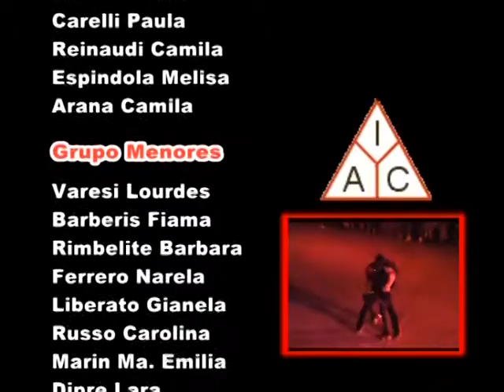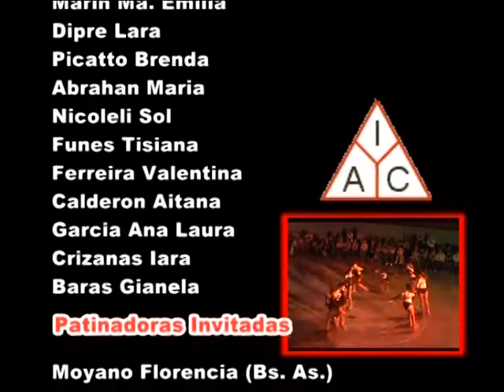Ayer Nomás Patín Artístico del Independiente A. Club Año 2010